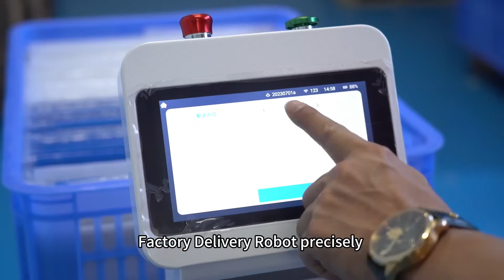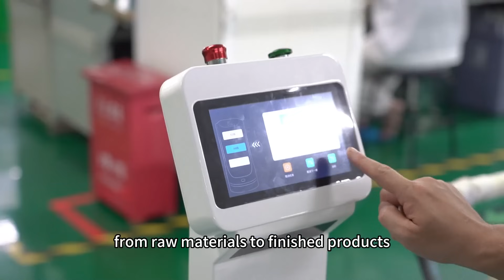How is the BigDog Delivery Robot Applied in Factories?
The manpower shortage and efficiency decline triggered by business expansion have caused production anxiety.📦🏭 Reeman's BigDog Factory Delivery Robot swiftly addresses these issues with precise handling, autonomous obstacle avoidance, and efficient operation. 🤖🦾Let the BigDog delivery robot become your factory's capable assistant, enhancing production efficiency and enabling digital transformation.🚀💖

Big Dog Mobile Robot Chassis

📃✍Do you know more information about robots:
Innovative Chassis Delivery Robots Reduce Human Dependency

🏡𝐀𝐛𝐨𝐮𝐭 𝐔𝐬:
Reeman, derived from the word "reinforce" (REE) and "human" (MAN) Intends to enhance human capabilities. Let robots help humans everywhere and add infinite possibilities to life.